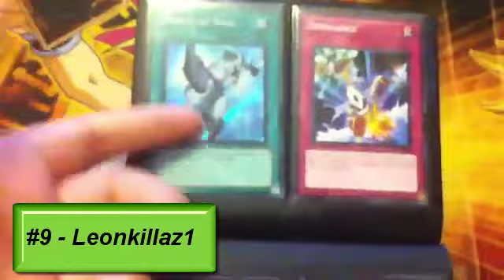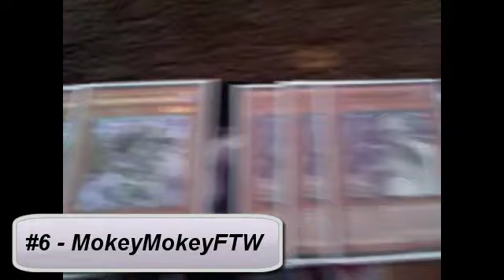Top 10 Best Duelist Remake